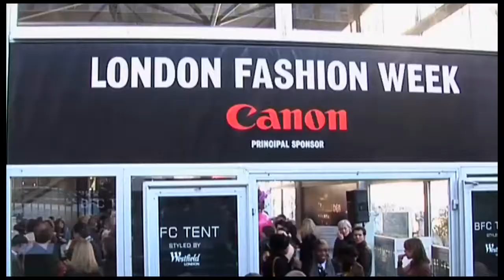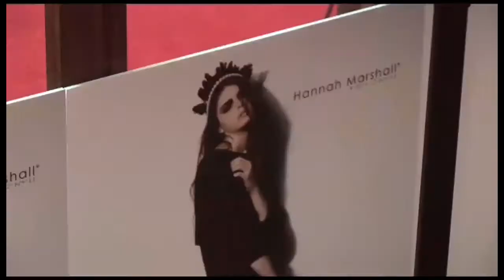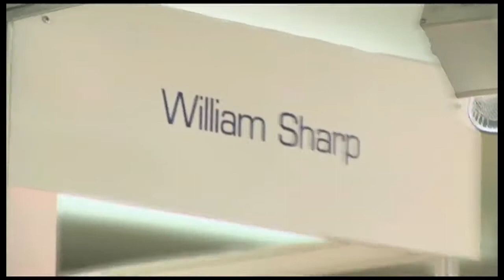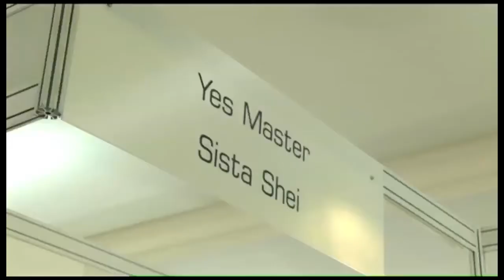London Fashion Week SS 2008 by Lauretta Roberts, Editor Drapers Online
Shot and Cut by George Stamkoski: Pilot for a daily video blog for the British Fashion Council. The aim was to introduce viewers to movers, shakers and fashionistas while reflecting the vibrancy and productive energy at arguably the most creative fashion forum in the world.

Filmed during one hectic day with presenter Lauretta Roberts, chief editor of UK fashion bible Drapers Online, the pilot demonstrates how media brands can deploy journalists to give viewers a front row and behind the scenes take on exciting industry events. Our pilot can be viewed on the London Fashion Week website from February 2009.

All musical tracks in report sung by British artist Jinaz & produced by Scobie Ryder.